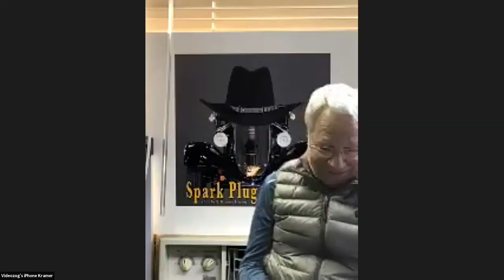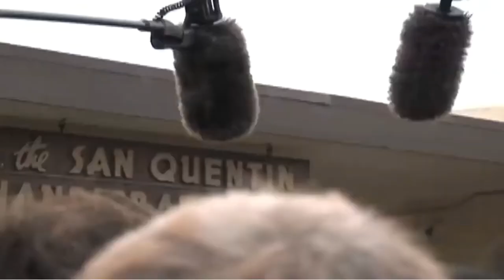2020 12 10 Kramer Herzog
December 10, 2020; 12/10/20
San Rafael High School, SRHS
San Rafael, California
Class of 1960
Reunion Zoom Meeting Outtake
Kramer Herzog